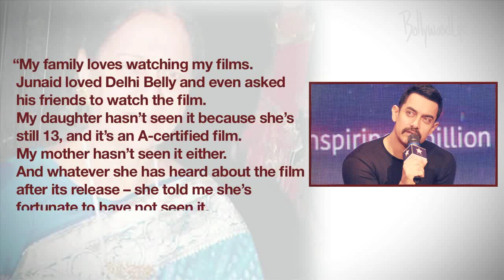Why won't Aamir Khan's mom watch Delhi Belly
While Aamir's son Junaid Khan applauded his dad's home production and even held a special screening of Delhi Belly for his friends, the actor's ammi Zeenat Hussain doesn't want to see the Imran Khan starrer. ever.Box office king Aamir Khan recently admitted in an interview that though his mother Zeenat Hussain enjoys watching his films."My family loves watching my films. Junaid loved Delhi Belly and even asked his friends to watch the film.She has decided not to see the film," stated the perfectionist actor.
Knowing that the actor shares a great bond with his mother and is a dutiful son.